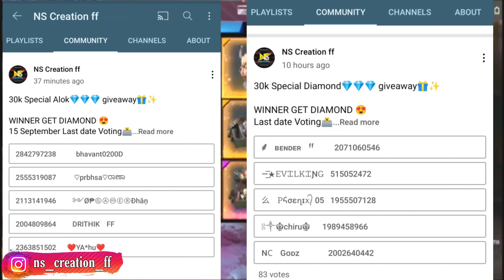all rare elite pass return 2021 Hip Hop Bundle Confirmed All Rare Elite Passreturn india serverDate?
free fire max official site
ALL RARE ELITE PASS RETURN IN FREE FIRE || HIP HOP BUNDLE RETURN || FREE FIRE NEW EVENT

free fire update kab aaega
free fire upcoming events kannada

Free Fire,
Garena Free Fire,
UnGraduate Gamer,
Ajjubhai Total Gaming,
Season 2 Hip Hop Returns

free fire elite pass return diamond,
free fire elite pass return event,
season 2 elite pass free fire return,
2nd elite pass free fire return tamil,
2nd elite pass free fire return
old elite pass of free fire in real life,
old elite pass return in free fire in tamil,
old elite pass return in free fire in telugu,

free fire old elite pass season 17